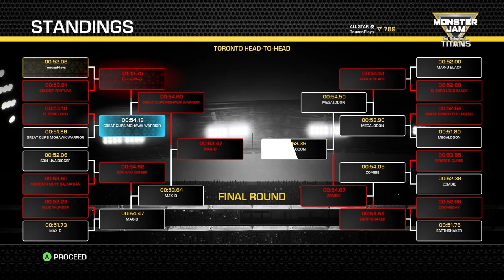I Score Some Big Air with Monster Mutt Dalmatian Ice (Monster Jam Steel Titans)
In this video I score some big air with Monster Mutt Dalmatian Ice!  Monster Mutt has lots of variations, but I love this 2019 fire and ice variant in Monster Jam Steel Titans!  Join me as I continue in career mode hoping to unlock more trucks and finish the Stadium Series in first place!